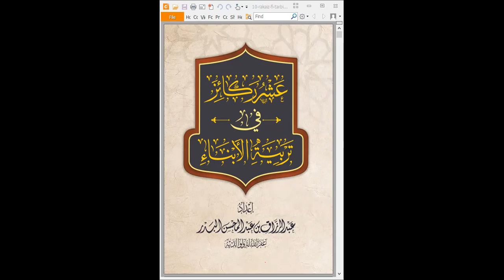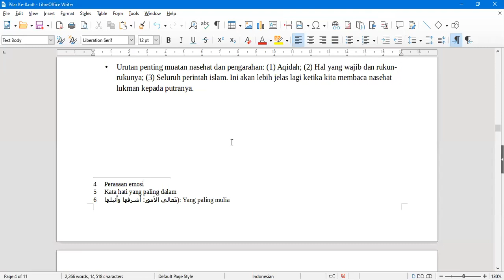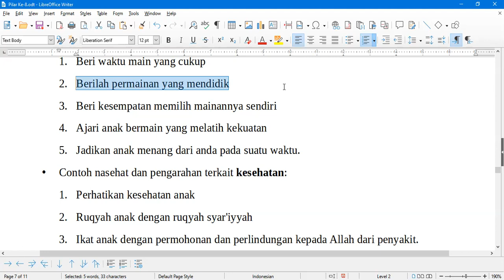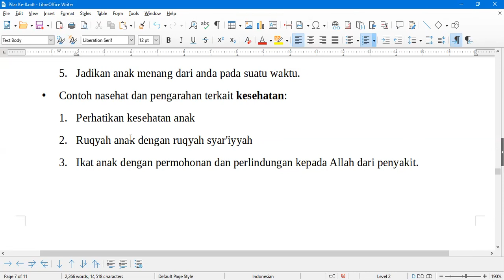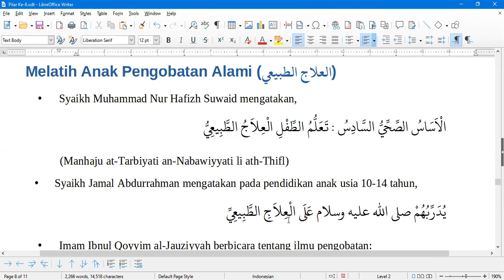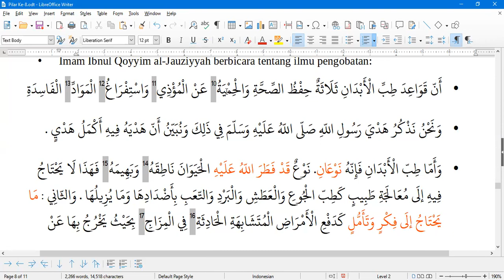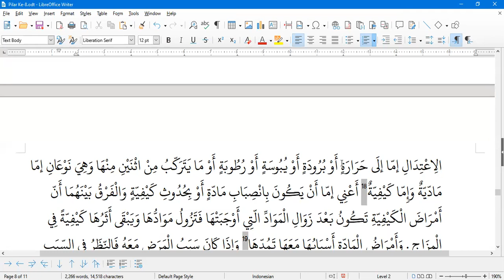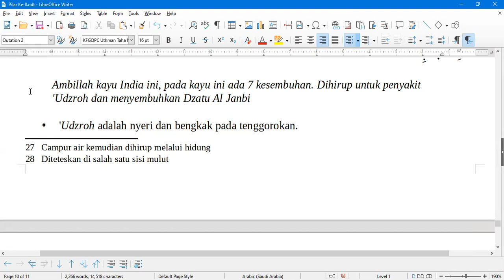Kajian Parenting - Kitab Asyru Rokaiz Fii Tarbiyatil Abna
Ayah, Bunda, Beginilah Cara Menasihati Ananda! (Bagian 3)